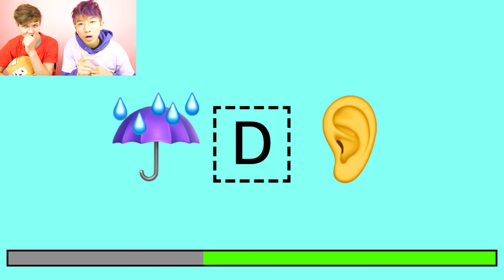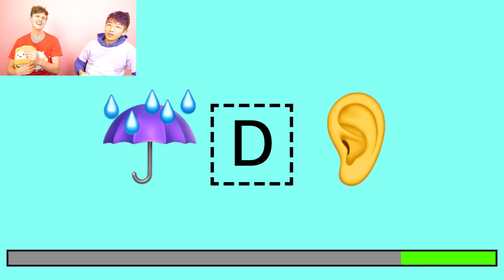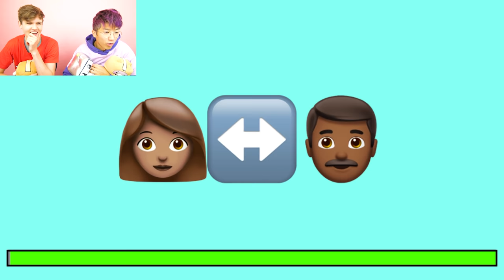Can You GUESS THE EMOJI?! (IMPOSSIBLE DIFFICULTY!)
LankyBox World!